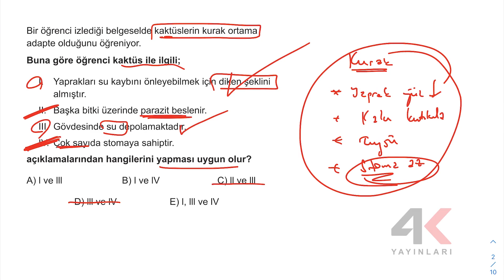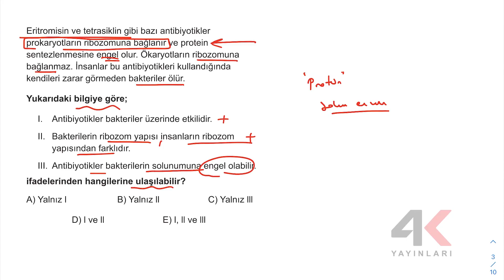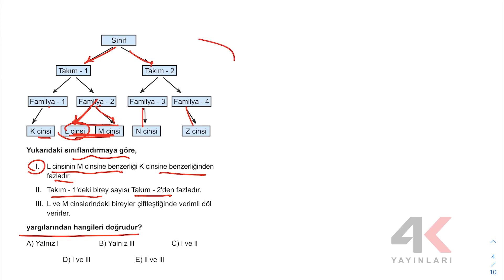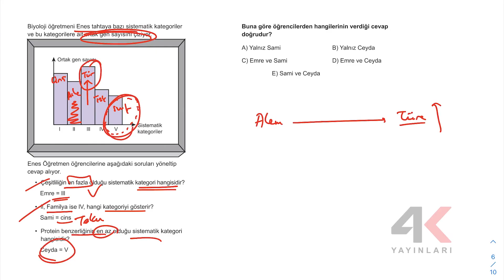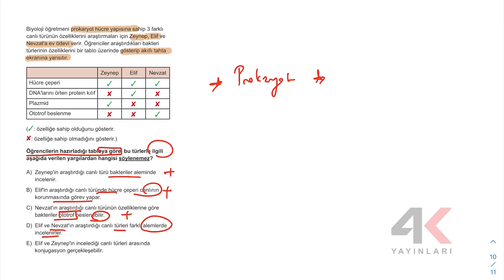4K TYT Biyoloji Soru Bankası Bölüm 3 Test 7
4K TYT Biyoloji Soru Bankası Bölüm 3 Test 7

🎞 Soru Listesi
▶ 00:00:00 Bölüm
▶ 00:00:00 Soru 1
▶ 00:01:18 Soru 2
▶ 00:02:35 Soru 3
▶ 00:03:26 Soru 4
▶ 00:04:18 Soru 5
▶ 00:04:55 Soru 6
▶ 00:05:59 Soru 7
▶ 00:06:46 Soru 8
▶ 00:07:21 Soru 9
▶ 00:08:27 Soru 10